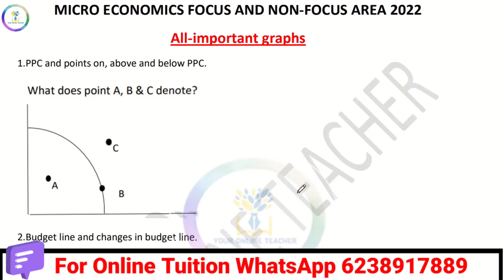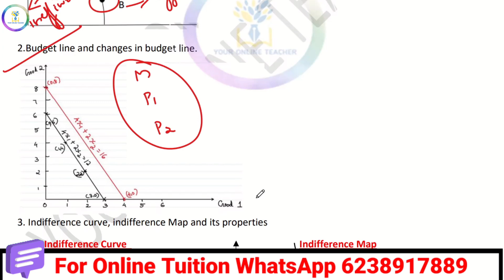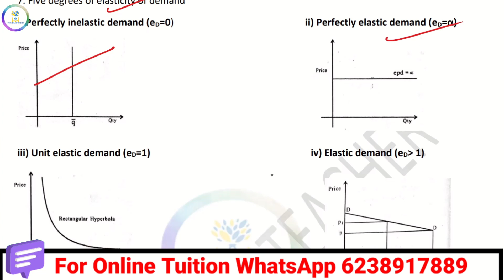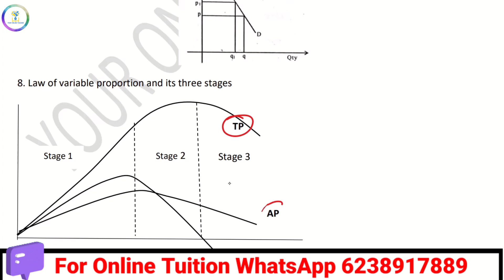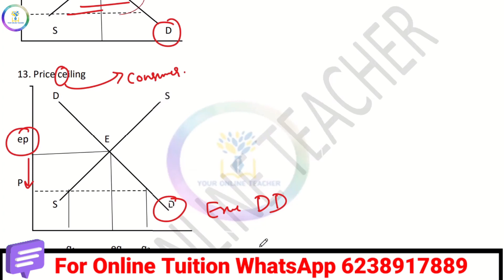🔥പ്രധാനപ്പെട്ട ഗ്രാഫുകൾ🔥Micro Economics Important Graphs With Explanation|Plus Two Economics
🔺🔺🔺🔺🔺Macro Economics🔺🔺🔺🔺🔺🔺
✅️Unit 1 Short  Question & Answers✅️

✅️Unit 2 Short  Question & Answers✅️

✅️Unit 3 Short  Question & Answers✅️

✅️Unit 4 Short  Question & Answers✅️

✅️Unit 5 Short  Question & Answers✅️

✅️Unit 6 Short  Question & Answers✅️
🔺🔺🔺🔺🔺🔺Micro Economics🔺🔺🔺🔺🔺
✅️Unit 1 Short Questions& Answers✅️

✅️Unit 2 Short Questions& Answers✅️

✅️Unit 3 Short Questions& Answers✅️

✅️Unit 4 Short Questions& Answers✅️

✅️Unit 5 Short Questions& Answers✅️

✅️Unit 6 Short Questions& Answers✅️
🚫Deleted Chapter🚫
plus two, micro economics, most important graphs, with explanation, in malayalam, must study topics, ppc, consumers equilibrium, budget line, demand curve, supply curve, price elasticity of demand, market equilibrium, perfectly competitive market,